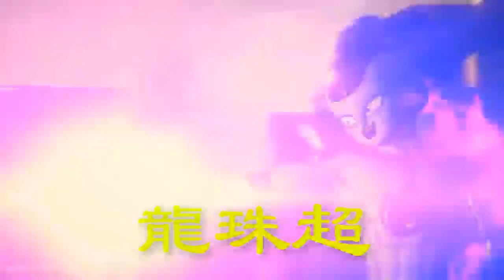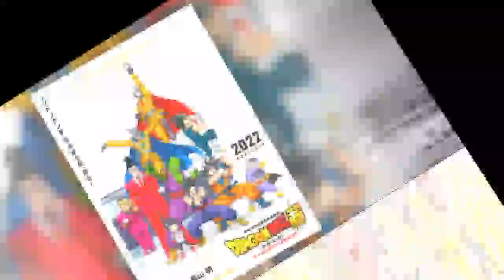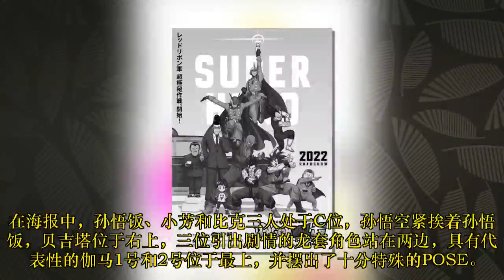龍珠超：2022剧场版正式海报公开，贝吉塔现身，悟饭崛起，红缎带军团再现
《龙珠超》格兰诺拉篇尚在连载，然而一部讲述魔人布欧篇10年之后剧情的剧场版横空出世，它就是2022年即将上映的《龙珠超：超级英雄》。结合之前官方公布的两弹PV先行动画以及资讯，我们可以得知，《龙珠超：超级英雄》的时间线几乎接近原作大结局，故事发生在第28届天下第一武道会之前。